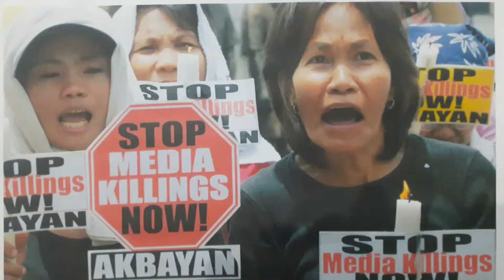Stop media killing